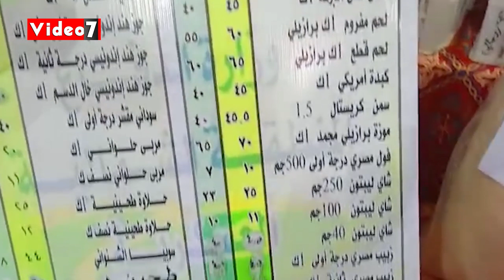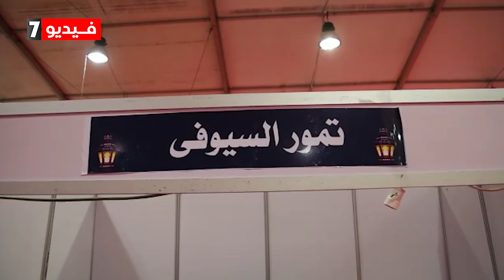محافظ كفر الشيخ: افتتاح معارض أهلا رمضان بكل المراكز والقرى بأسعار مخفضة